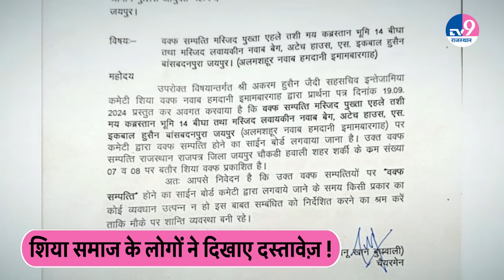Jaipur: मस्जिद में घुसकर बोले विधायक Balmukund- ये मंदिर है… हंगामा होने पर भागे ! TV9 Rajasthan